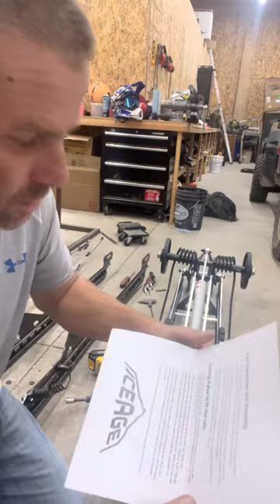IceAge Bomber rail installation on ‘21 Ski-doo 850 Turbo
This video shows the install of IceAge Performance “bomber” rails on my ‘21 Ski-doo 850 Turbo 154.  I bent my rails on my final ride last season and these IceAge rails should be much stronger.